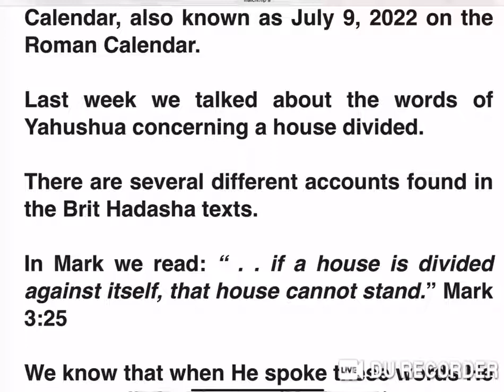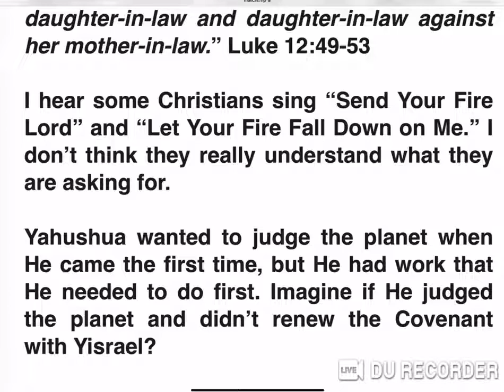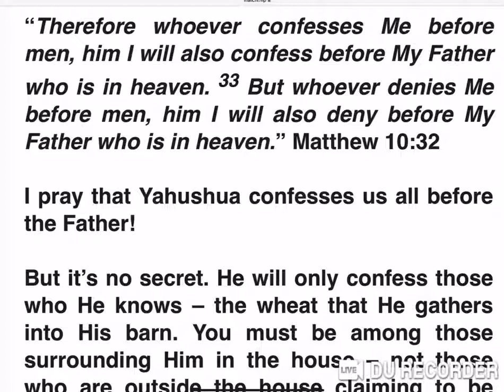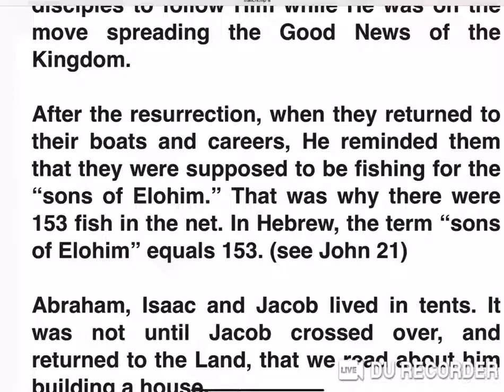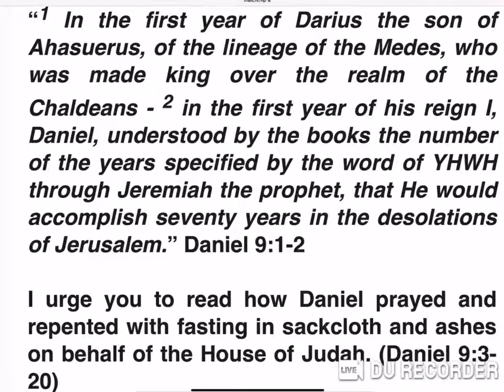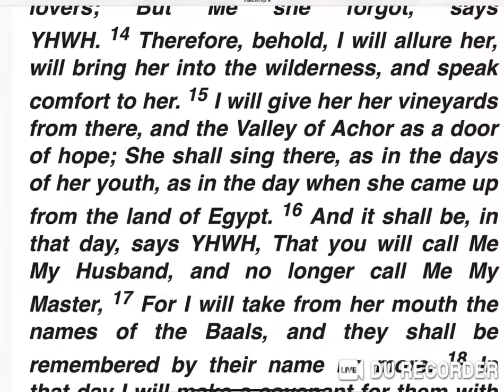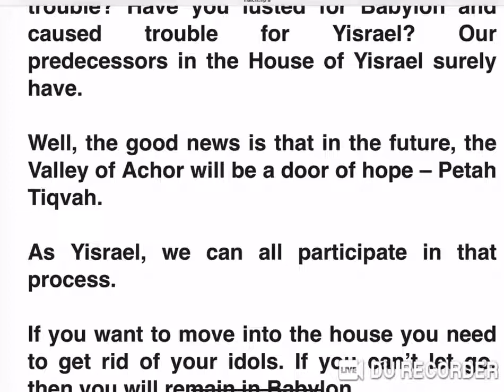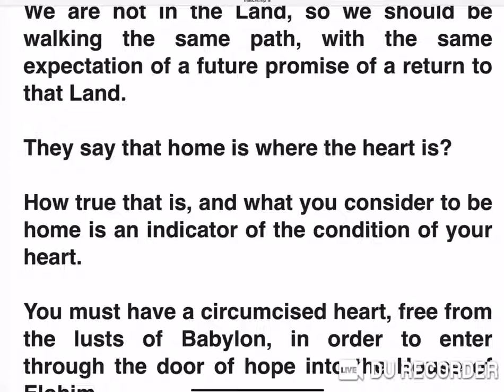Home Is Where The Heart Is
By Brother Todd Bennett